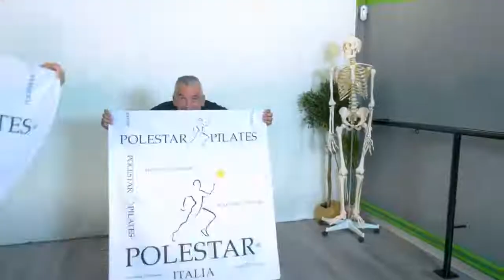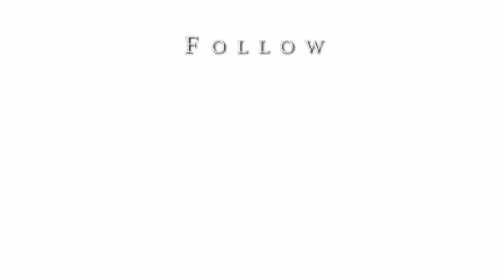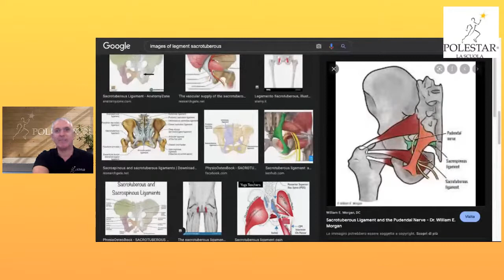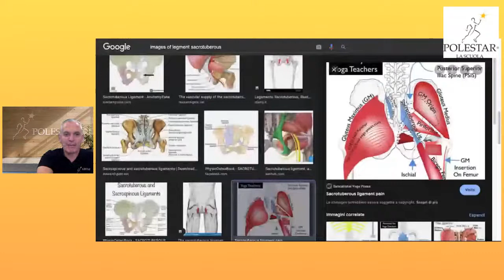La Fascia Longitudinale di Vleeming e il Pilates con Prof Serafino Ambrosio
Perchè non riesco a toccarmi i piedi con gambe tese ?  Cosa potrebbe essere il problema ? Segui Prof Serafino Ambrosio in questo viaggio breve ma interessante ..
POLESTAR FOR YOU
Vieni a Celebrare con noi 'Polestar Pilates ' un mondo Speciale, Professionale e 'Pieno di Vita'
Dal 1998 in Italia : Passato, presente e FUTURO.
Polestar Infoline : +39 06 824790 / 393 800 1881